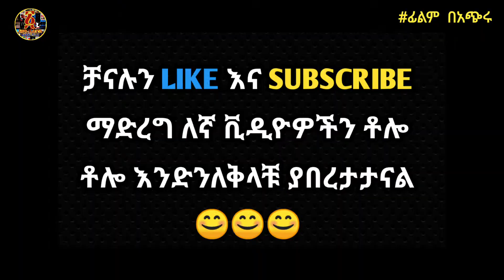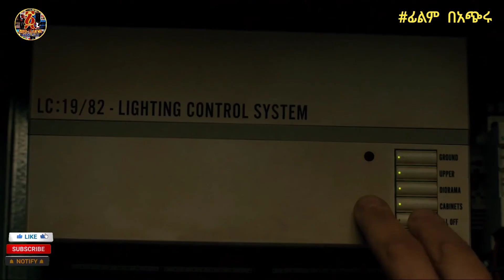🔴ባልጠበቁት ሰዓት የመጡባቸው የአለም ፍፃሜ አውሬዎች ለሰሩት ስራ ዋጋ አስከፈሉዋቸው|የፊልም ታሪክ | seifu on ebs | mert film film wedaj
In this channel you can watch some interesting movie clips and trailers in amharic & english subtitle

👉Source mystery recaped youtube channel

ahadu films ye_film_tarik amahric_film amharic_movie amharicmovies አሀዱ ፊልም sera ahadu film movie recap amharic, movie recap in amharic, amharic movie recap, amharic recap, recap amharic